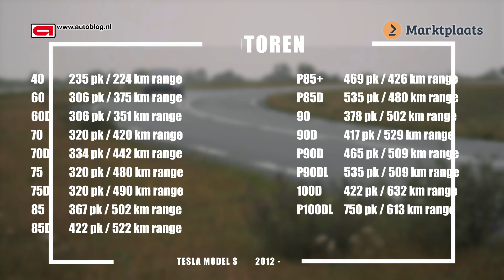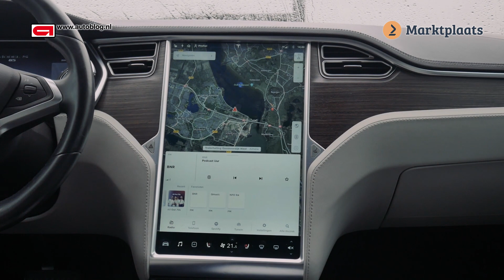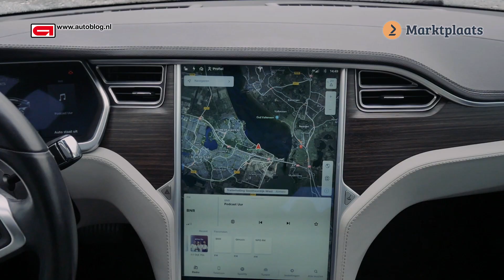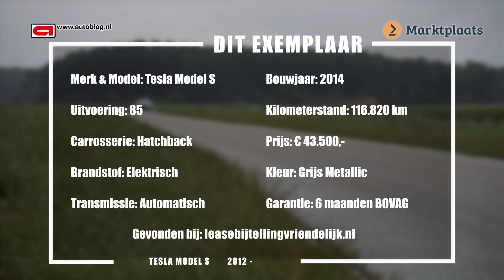Tesla Model S aankoopadvies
In 2012 deed Elon Musk wat niemand voor mogelijk achtte: hij bracht een elektrische auto uit die ver kon rijden en ook nog eens gaaf was. De hoogste tijd om de Tesla Model S weer eens door te zagen in onze occasion aankoopadvies rubriek.

Er zijn een aantal zaken waar de Tesla Model S zich onderscheidt. Allereerst was daar de range: in theorie met de grootste accu haal je meer dan 500 km en bij later upgrades zelfs meer dan 600 km. In de praktijk is dat uiteraard minder en vooral ook afhankelijk van rijstijl, temperatuur etc.